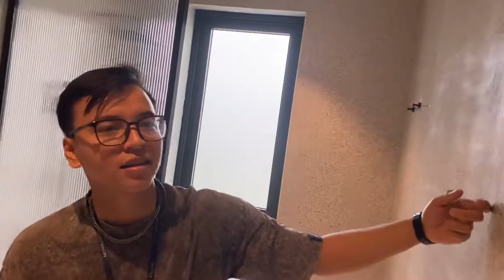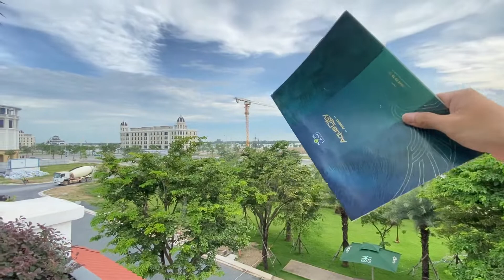AQUACITY - REVIEW nhà mẫu 6x20 tại dự án HOT phía đông của Tp HỒ CHÍ MINH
Với phong cách thiết kế địa trung hải với gam màu nâu sữa nhẹ nhàng, tinh tế, cùng với không gian thiết kế tận dụng tối ưu không gian trong nhà cho gia chủ, hứa hẹn sẽ là những mẫu nhà của tương lai.
P/s: Ngày off đi uống cà phê, nên trang phục không được chỉnh chu, mong quý anh chị/ cô chú bỏ quá ạ.